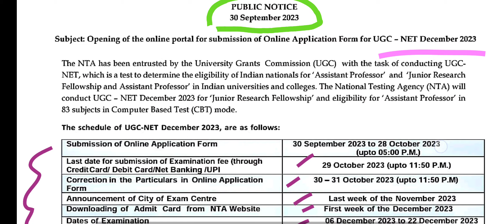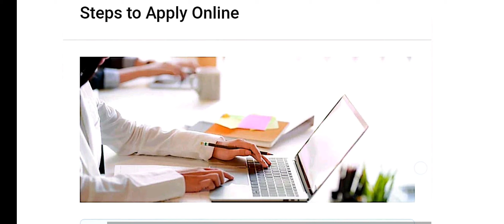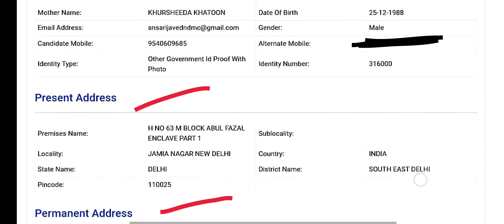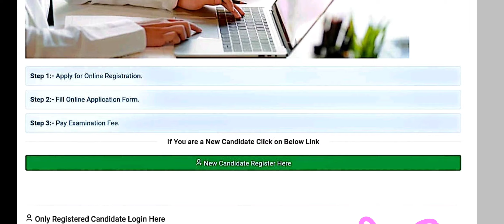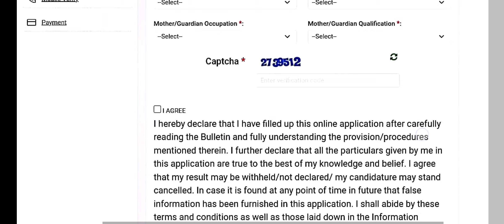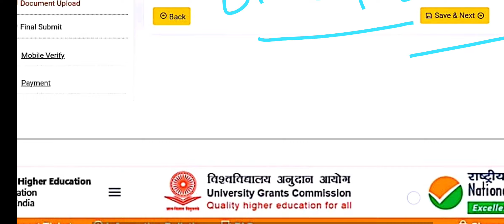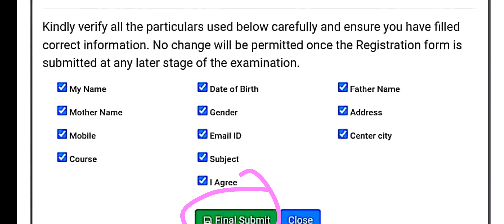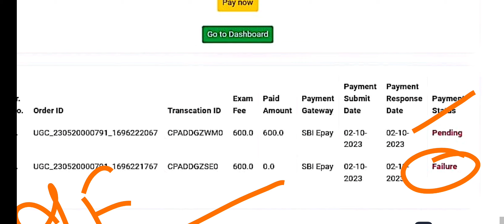NTA UGC NET/JRF Exam Dec23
NTA UGC NET/JRF Exam Dec 2023
این ٹی اے یو جی سی نیٹ/جے آر ایف
एन टी ए यूजीसी नेट/जेआरएफ
Demo of form , Information Bulletin , NET Syllabus of all subjects
Important Dates
Application Begin : 30/09/2023
Last Date for Apply Online : 28/10/2023
Fee Payment Last Date : 29/10/2023
Correction Date : 30-31 October 2023
Online Exam Date : 06-22 December 2023
Admit Card Availablity : from last week of November
Application Fee
General : 1150/-
EWS/OBC(NCL) : 600/-
SC/ST/PH/Third Gender : 325/-
UGC NET JRF Dec 2023 Age Limit as on 01/12/2023
Age Limit for JRF
General/EWS 30 Years
OBC(NCL) 33 Years
SC/ST 35 Years
NET : No Age Limit
Total Subjects in UGC NTA NET JRF 100
Link for applying UGC-NTA NET JRF December 2023
Group link
For any help contact on WhatsApp  , Telegram , Facebook , Email